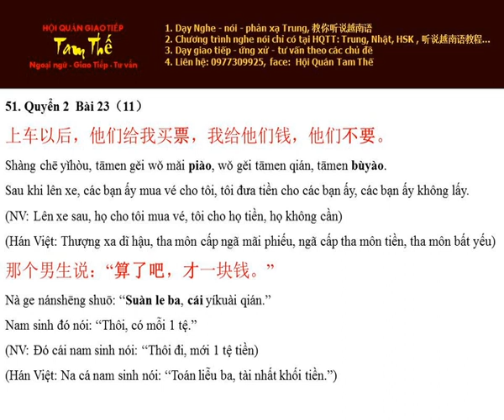Bai 51 算了吧，才一块钱 Thôi, có mỗi 1 tệ - Nghe Noi Han Ngu Q2 B23 P11